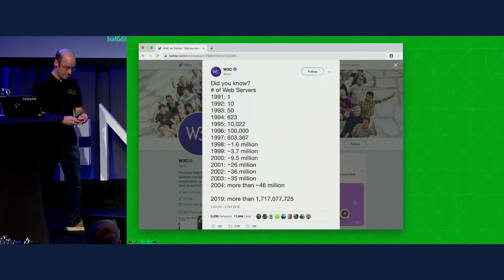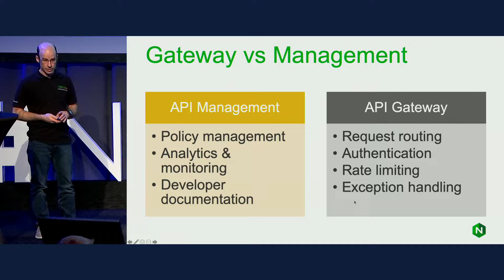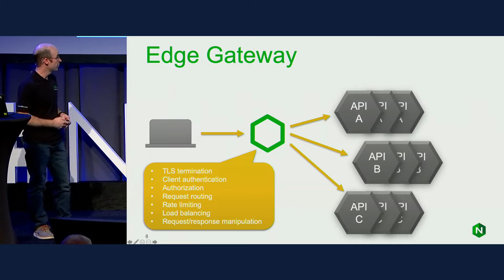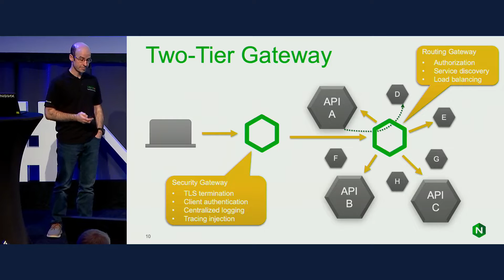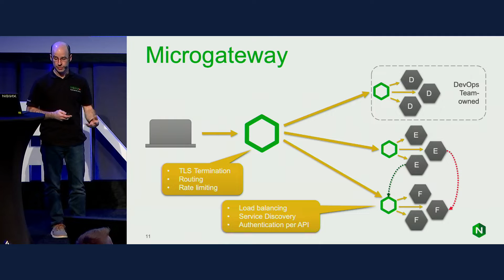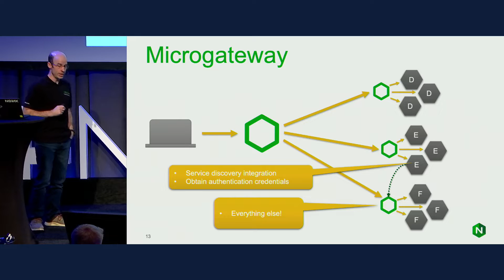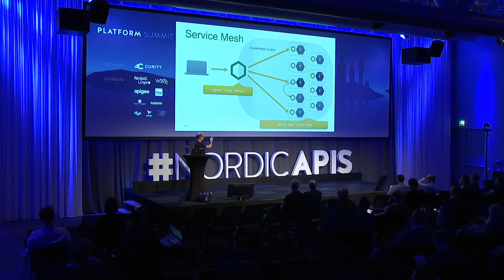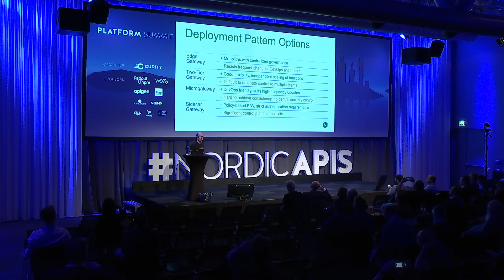A Tour of Different API Management Architectures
A talk given by Liam Crilly from F5 Networks at the 2019 Platform Summit in Stockholm.

APIs are fueling innovation and digital transformation initiatives. With the explosive growth in APIs, developers and architects are employing different kinds of architectures to process API traffic. Attend this session to learn about commonly deployed API Management architectures.

Approach 1: Centralized API Lifecycle management where the data plane and control plane are tightly coupled .

Approach 2: “Hybrid” architectural approach that involves some processing at the edge by microgateways to process API calls between microservices.

Approach 3: Decoupled data plane and control plane resulting in no need for microgateways or databases to process API calls.